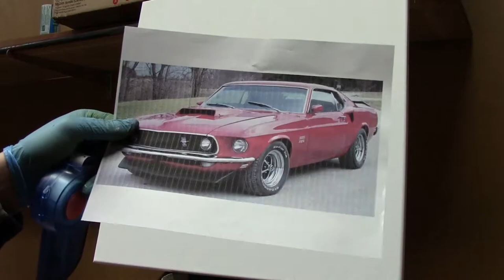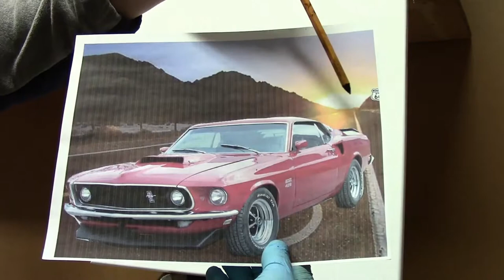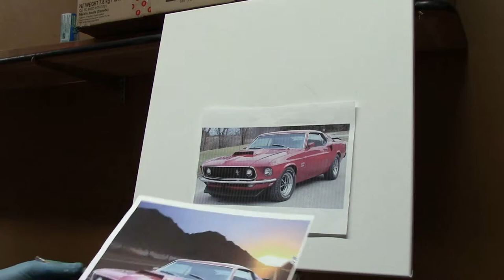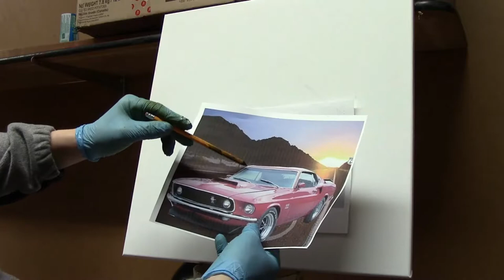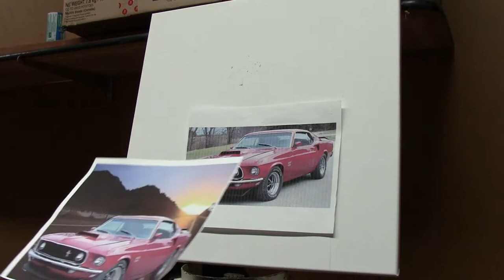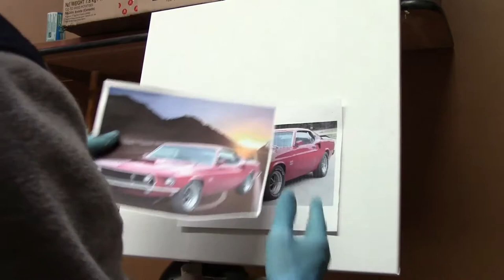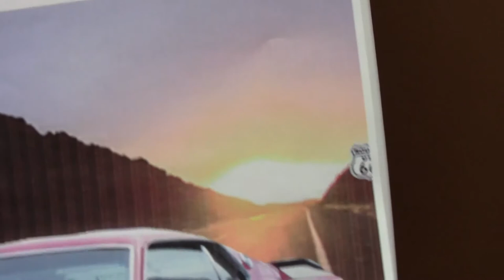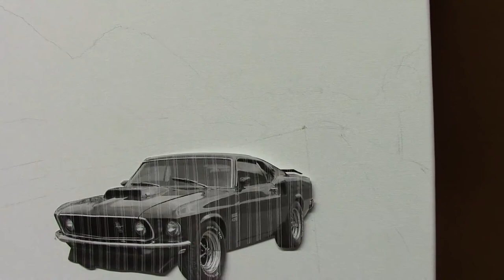Airbrush Tutorial #4 Spatial Placement Vector Points Vanishing Points Perspective Setup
How to airbrush tutorial for beginners to learn about spatial placement, vector / vanishing points, and general perspective aspects needed to created proper scale for your airbrush artwork.
you will find more tutorials, and free stencil downloads you can print on your computer and cut out.

If you are looking for our custom trigger grips and airbrushes,
you will find those on the new web site as well.

Learn how to airbrush